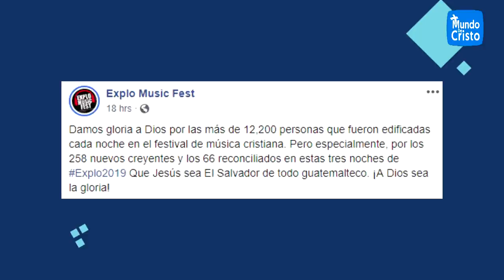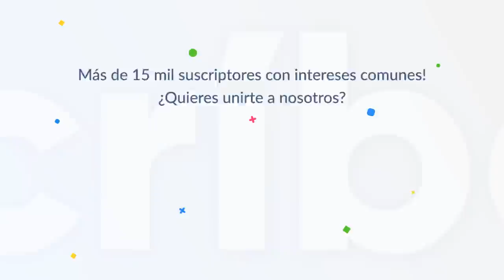Almighty canta por primera vez en un concierto cristiano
Por primera vez Alejandro, Almighty se presenta en un concierto cristiano, esta vez con Redimi2, juntos cantaron Filipenses 1:6.